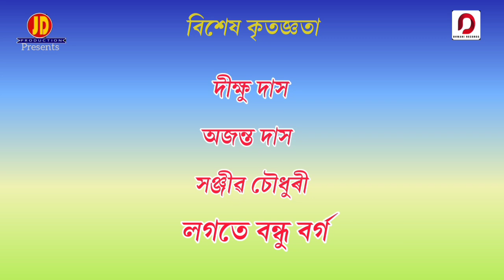UPAI NAI - Ranjit Thakuria | Sunit Gogoi | Dhruv Thakuria | New Assamese Song 2022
♬ AUDIO CREDITS ♬

Singer : Ranjit Thakuria

Lyrics & Composition : Sunit Gogoi

Music & Mixed-Mastered : Dhruv Thakuria

Poster : Zonak Yugantar Bora

Special Thanks : Anupam Saikia, Monish Choudhury, JD (Jayanta Das), Arup Malakar, Diku Das, Sanjib Choudhary, Ajanta Das